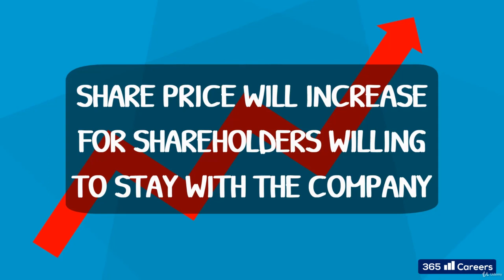152: What are share repurchases and why companies do them